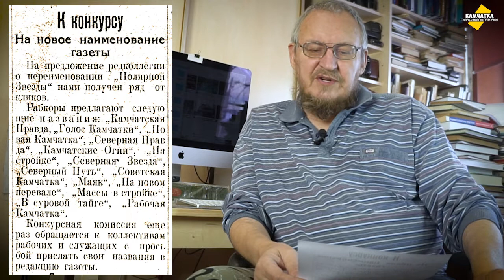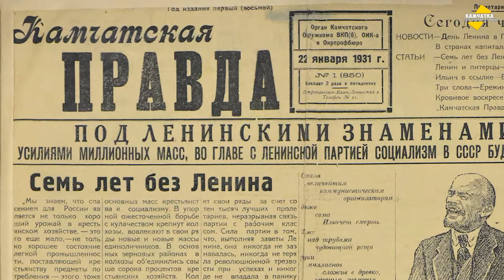ВТОРОЙ ВЛОГ В НОВОМ ГОДУ ♥ КАК ПЕРЕИМЕНОВЫВАЛИ «КАМЧАТСКУЮ ПРАВДУ» ♥ ВЛОГ № 28, 2 ЯНВАРЯ 2021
В январе 1931 года газета «Полярная звезда» утратила своё имя. Объяснялось это так: «Старое название газеты “Полярная Звезда”, как нельзя лучше отвечавшее общей полу-апполитичной линии газеты, достаточно скомпроментировало себя и вряд ли могло бы способствовать даленейшему укреплению авторитета газеты в среде трудящихся округа» («Камчатская правда», 22 января 1931, орфография подлинника сохранена).